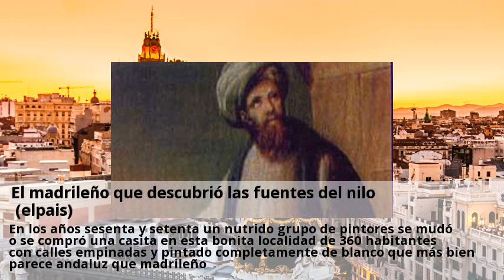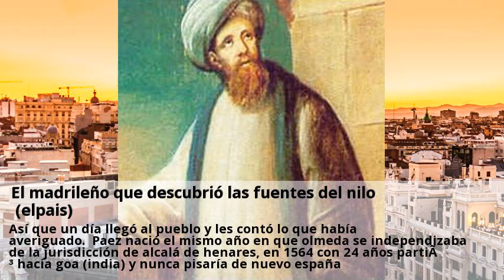el madrileno que descubrio las fuentes del nilo (elpais)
En los años sesenta y setenta un nutrido grupo de pintores se mudó o se compró una casita en esta bonita localidad de 360 habitantes con calles empinadas y pintado completamente de blanco que más bien parece andaluz que madrileño. Es estar dos minutos en el pueblo y empezar a buscar carteles de se vende. Ahora, olmeda quiere ser también conocido como el pueblo donde nació el jesuita pedro páez, el primer europeo que vio las fuentes del nilo azul hace 400 años. Años más tarde, durante un viaje a etiopía, el embajador le habló del jesuita pedro páez, oriundo de olmeda de las cebollas (el nombre previo de este pueblo, que lo cambió para dejar de oir las mofas de sus vecinos), que fue asesor del emperador susinios y que durante un viaje con este descubrió lo que no habían logrado ni rey ciro, ni alejandro magno ni el mismísimo julio cesar. Así que un día llegó al pueblo y les contó lo que había averiguado. Paez nació el mismo año en que olmeda se independizaba de la jurisdicción de alcalá de henares, en 1564 con 24 años partió hacia goa (india) y nunca pisaría de nuevo españa. Olmeda celebra hoy una comida popular para festejar el aniversario del descubrimiento de su ilustre vecino. Se servirá un plato etiopé —misr wat, un puré espeso de lentejas— gracias a los hilos que ha tirado el alcalde, miguel Ángel alonso, que también está ultimando los detalles de una ceremonia del café. “se hace con lo granos recien tostados”, cuenta david mülchi, suizo y consul de etiopía en españa, donde tiene negocios inmobiliarios, que hoy asistirá al festejo. Ya hay una ruta de pedro páez que recorre el pueblo y termina en una plaza que rebautizaron con el nombre del ilustre misionero. Hace cuatro años, en 2014, celebraron el 450 aniversario del nacimiento de páez y de su independencia.